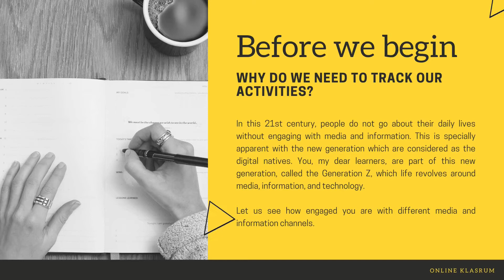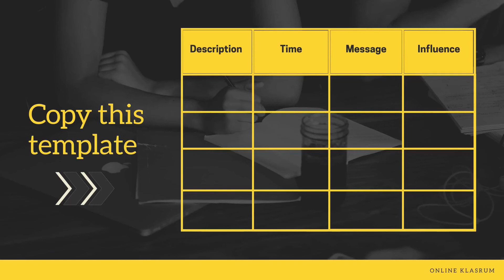Sample M.I.L. Activity - 1 | MEDIA TRACKER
Online Klasrum presents "MEDIA TRACKER", a week-long activity to document engagement of students to media and to analyze its message and influence.

You may use this to integrate in your Media Literacy lesson.

Many thanks to:
Layout: Canva.com